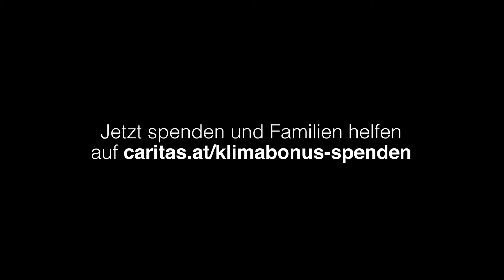Brauch i das? Oder Caritas - Jetzt Klimabonus spenden und Familien helfen